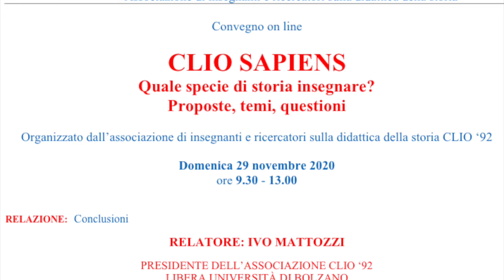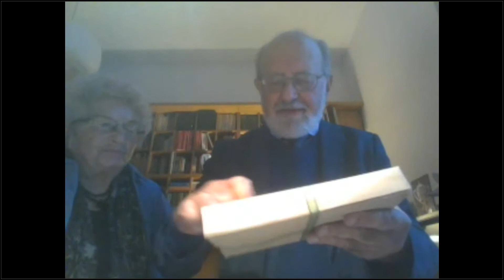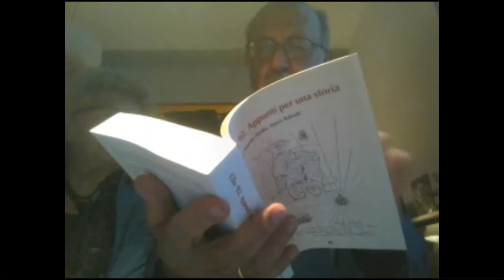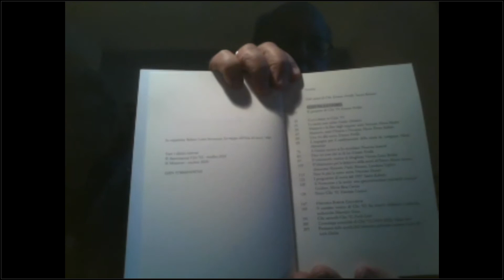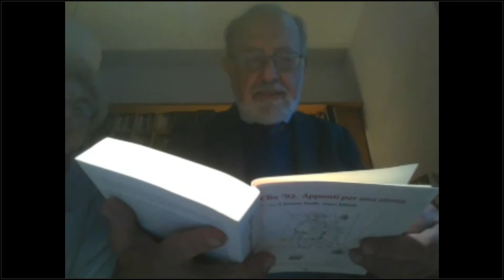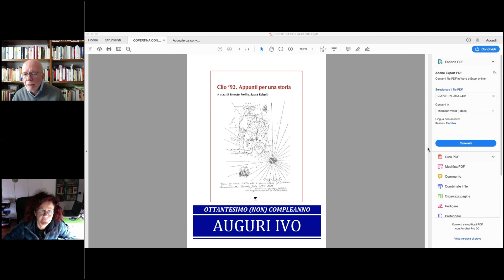Convegno Clio Sapiens | Ivo Mattozzi (Università di Bolzano - Associazione Clio ‘92)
Conclusioni del convegno